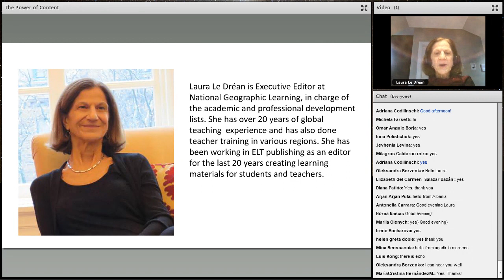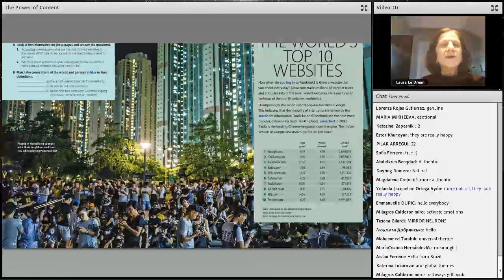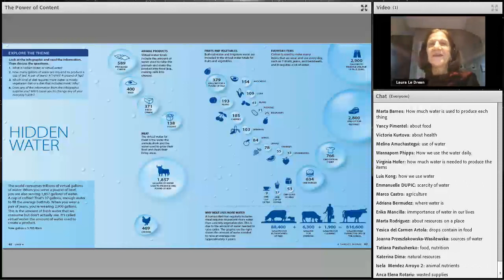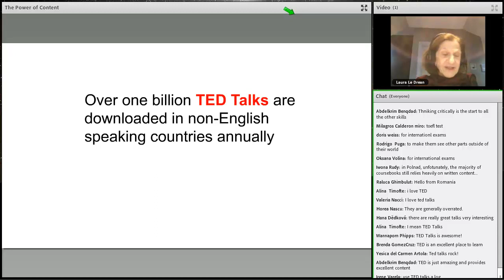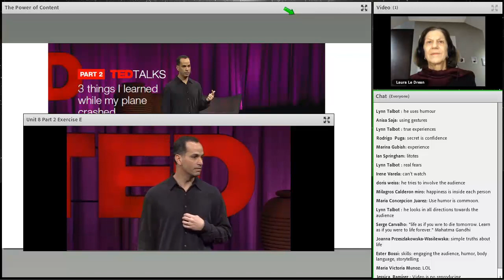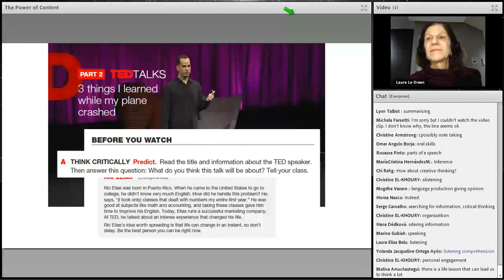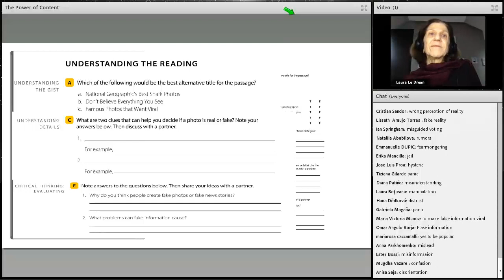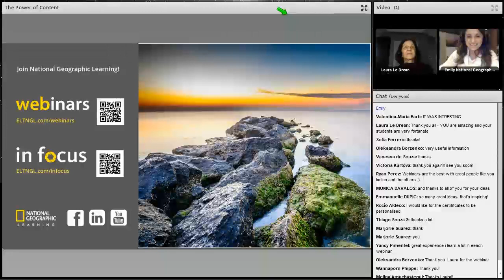The Power of Content: Preparing Students for Academic Success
This is the recording from the webinar presented on February 6th, 2019 titled "The Power of Content: Preparing Students for Academic Success" presented by National Geographic Learning executive editor Laura Le Dréan.

When students are interested they work harder, persist longer, and remember more accurately. Authentic, relevant and global content, incredible photography, fascinating stories, and inspiring ideas from National Geographic Learning hold students’ interest. Join us as we demonstrate how great content prepares collegebound students for academic success.